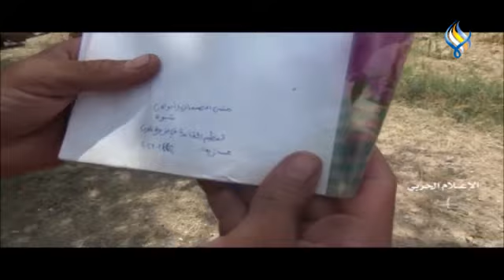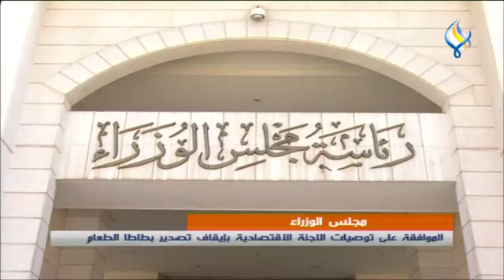قناة سما الفضائية : النشرة الرئيسية 23-09-2021